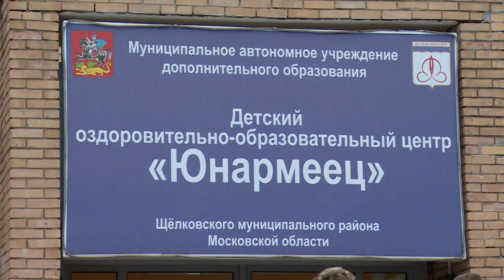Закрытие международной смены в лагере «Юнармеец»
Три незабываемые недели подошли к концу – международная смена в детском оздоровительном лагере «Юнармеец» завершена! О том, как провожали школьников из городов-побратимов Щёлкова, расскажет наш корреспондент.